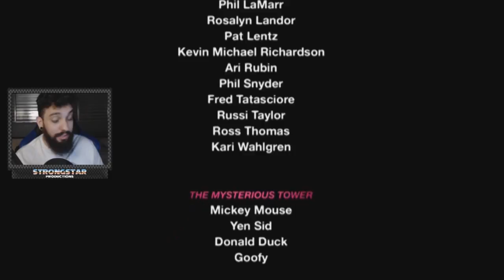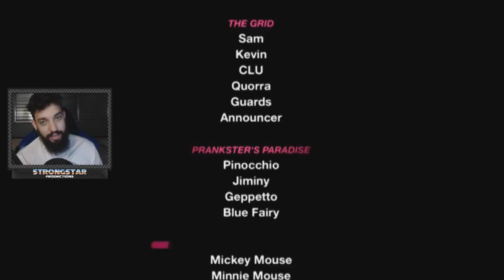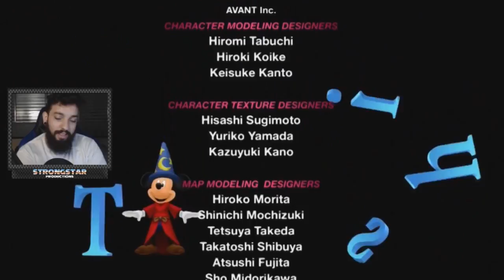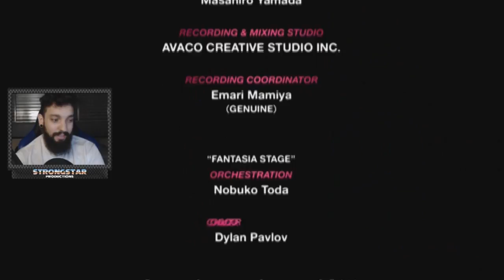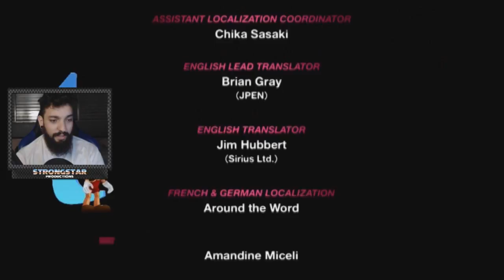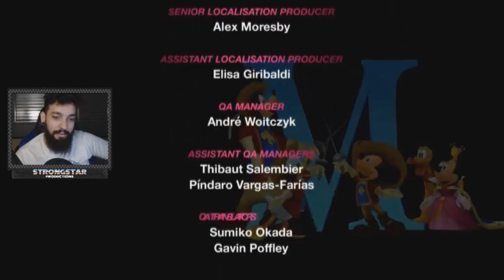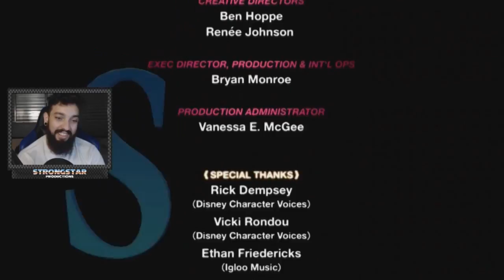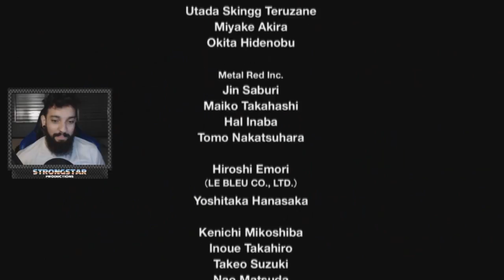KINGDOM HEARTS: DREAM DROP DISTANCE (PS4) PARTE 13 l O RETORNO DE XEHANORT!!!